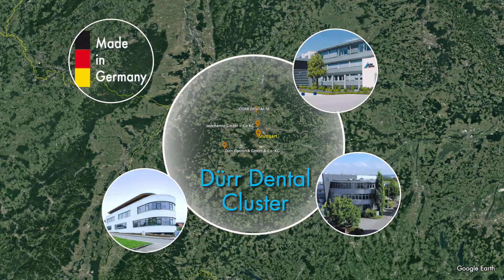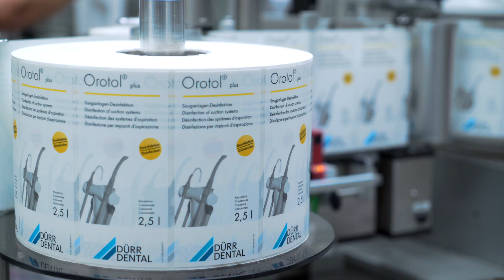Dürr Dental Cluster corporate video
Dürr Dental Cluster consists of Dürr Dental in Bietigheim-Bissingen, Orochemie in Kornwestheim and Dürr Optronik in Gechingen, Black Forest. All situated a stone's throw away from each other in the heart of Baden-Württemberg, Germany.